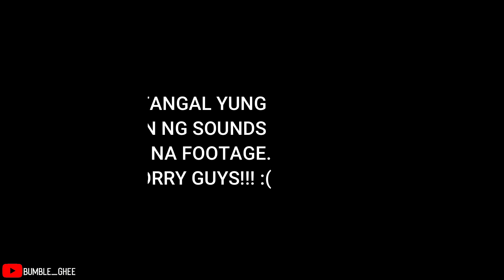SINO SINO BA TALAGA ANG URAGON MOTOVLOGGERS?!